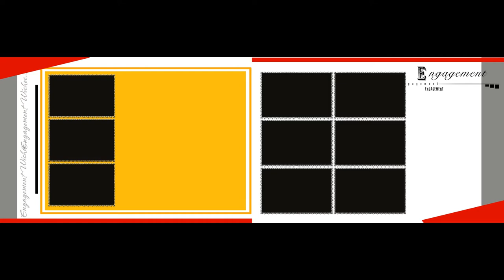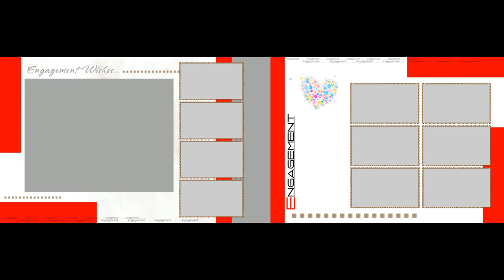Wedding Album PSD Templates Vol-07........ 12x36